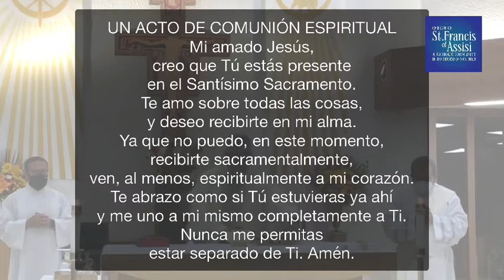Misa del Día 05/10/2021